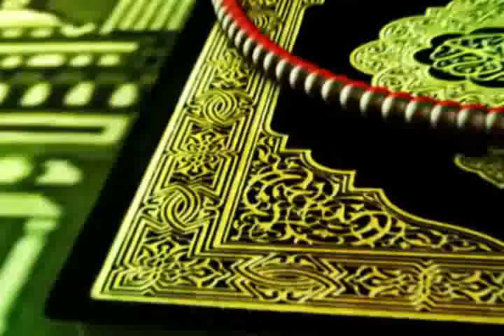07l 01 Agendarvs lun13juin 07MaheRamadhaan1437